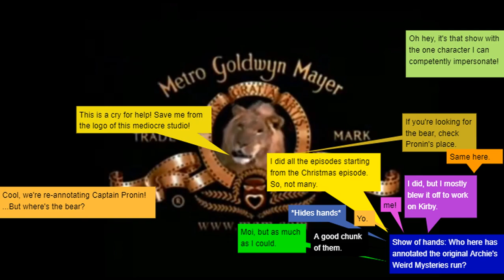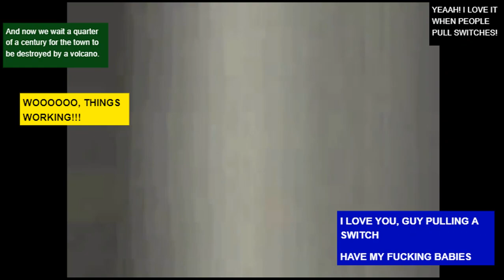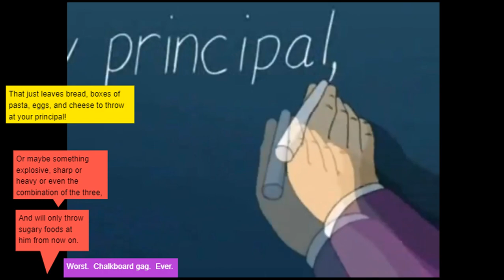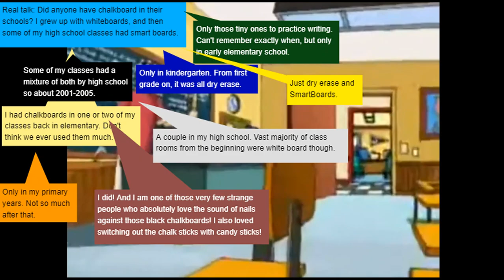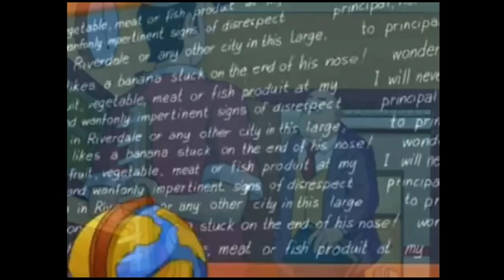The Annotated Archies in: Jugman (1/3)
Remember this show? We wish we didn't. We're doing this anyways!